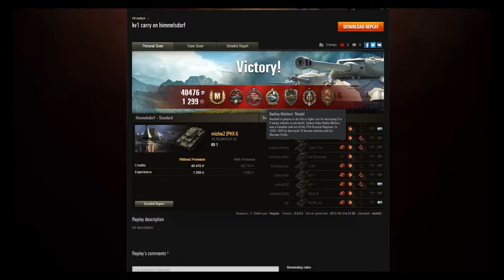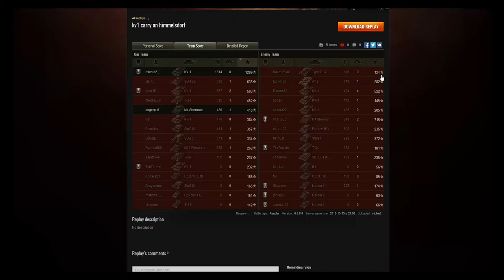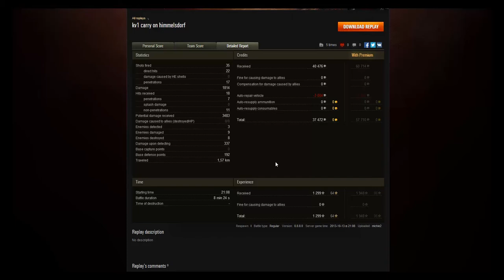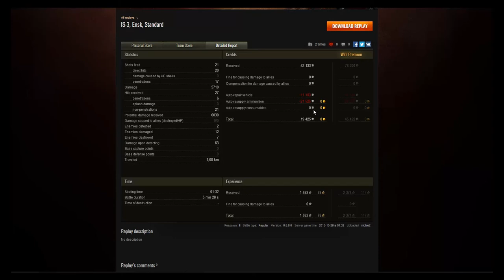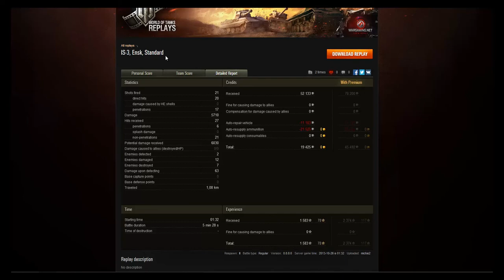World of Tanks Gameplay | IS-3 and KV-1 Russian Heavy Tanks - 2 absolutely AMAZING Games!!!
Michie2 sent these amazingly well played games in yesterday and I stuck them in a video strait away. This guy definitely knows how to drive his Russian Heavy Tanks - Enjoy!

System Specs:
CPU: Intel Core i7-3630QM
GPU: NvidiaGeForce GTX 675MX / 4GB GDDR5
Resolution: 1920x1080
Memory: 16GB